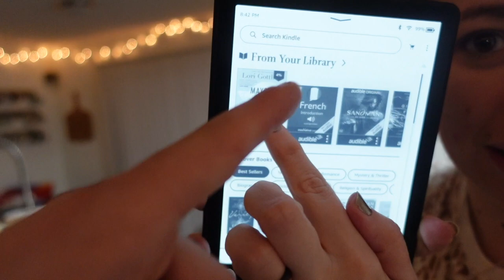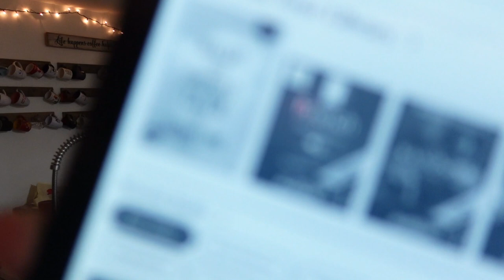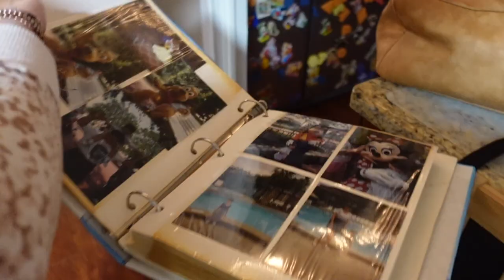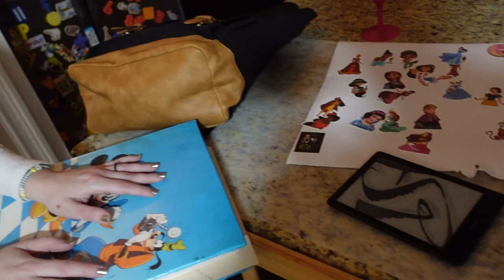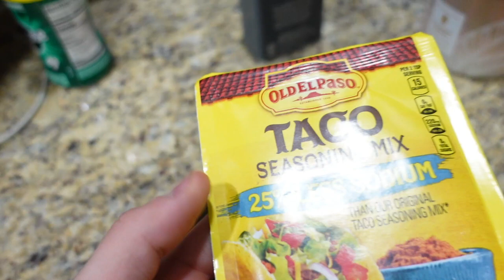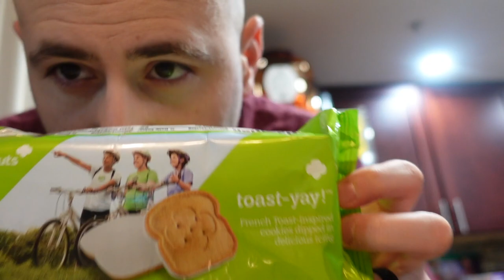I Finally Got A Kindle! | Weekly Vlog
PRODUCTS MENTIONED:
Tuesday:
*Pacifica Neon Moon
Thursday: